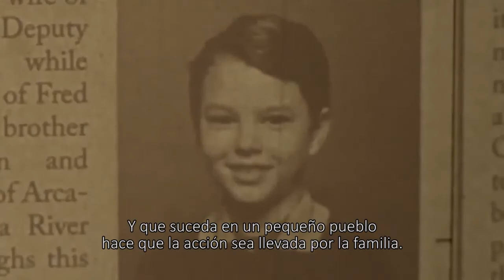Los actores de "Resurrection" hablan con Periodismo.com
En una entrevista exclusiva, Devin Kelley y Omar Epps nos cuentan sobre la serie en la que la vida de las personas de un pueblo cambian por completo cuando sus fallecidos reviven.